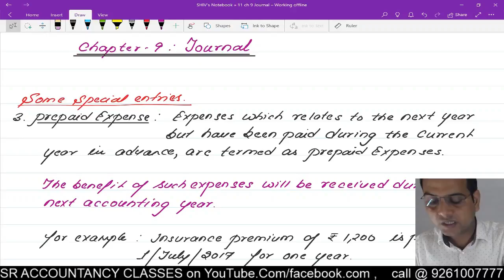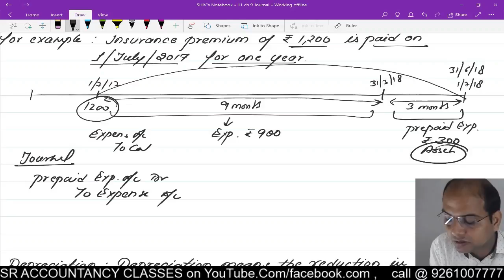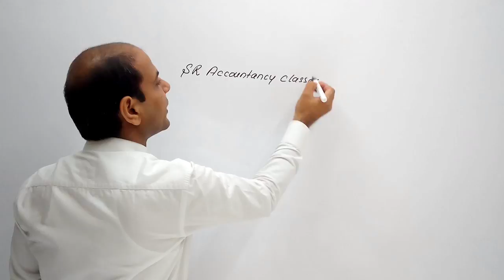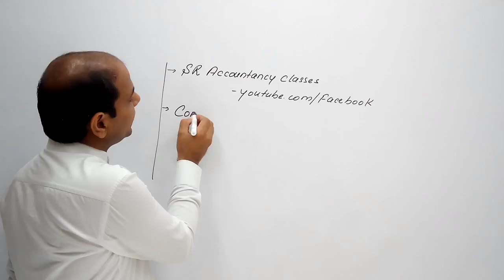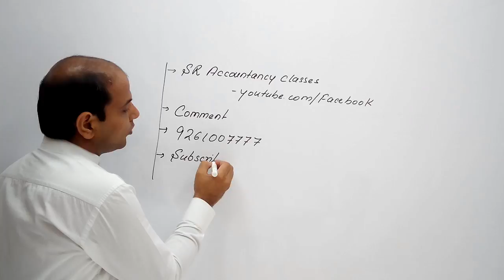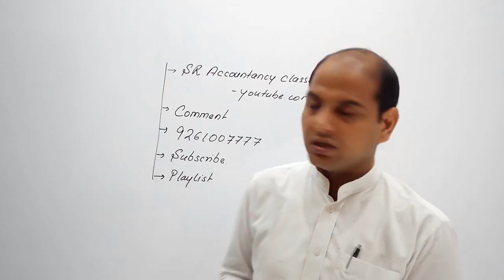Prepaid & Outstanding Expenses -11th Chapter 9 - Journal(book of original entry)